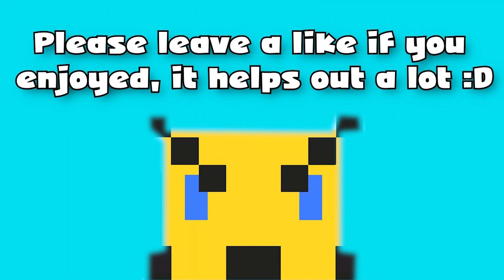Assassin's Creed 3 Walkthrough - Part 5 - Redcoats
They like to call in outrageous amounts of reinforcements.